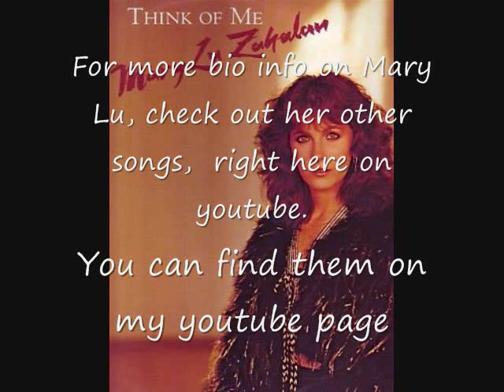If I Had One Wish - Mary Lu Zahalan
If I Had One Wish - Top 30 Canadian Pop Adult single from 1982.